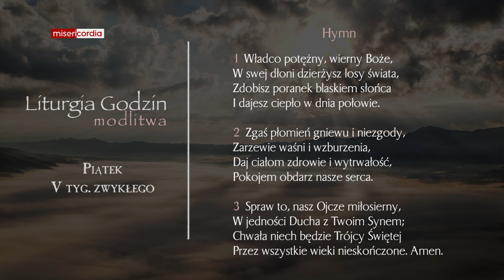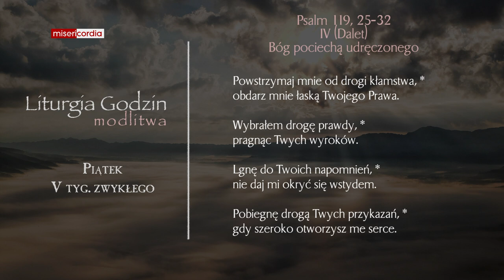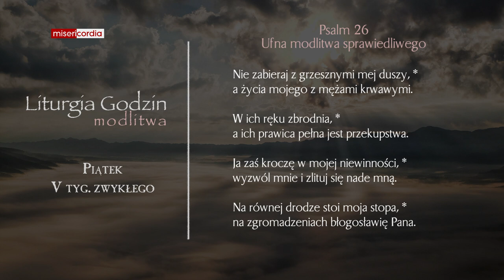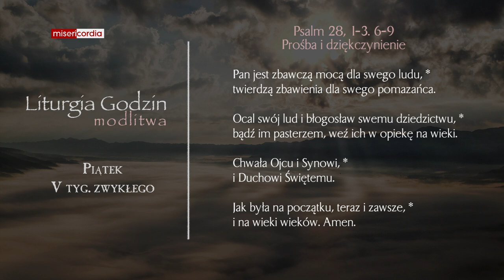Liturgia Godzin | Modlitwa Południowa | Piątek, V tyg. zwykłego